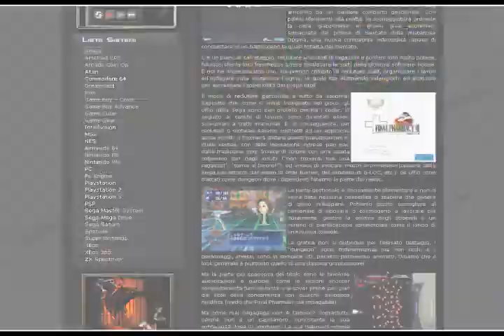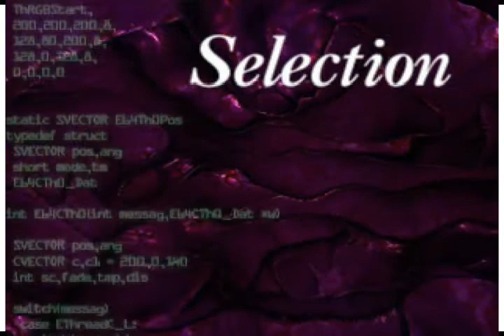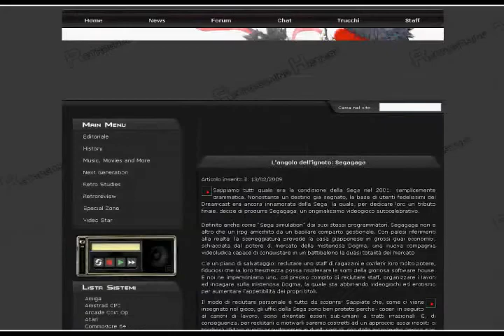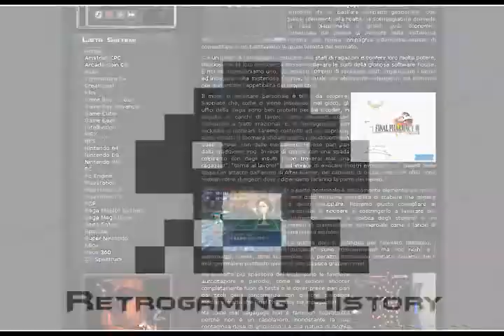Il Retroquizzone #2 - Retrogaming Trivia Quiz by RetrogamingHistory.com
Un quiz basato sul retrogaming preparato per voi da Musehead di RetrogamingHistory.com. Provate a rispondere e controllate il vostro risultato a questo indirizzo sul nostro sito!